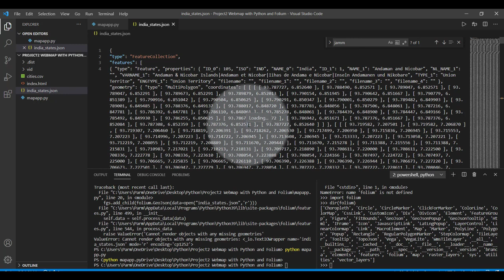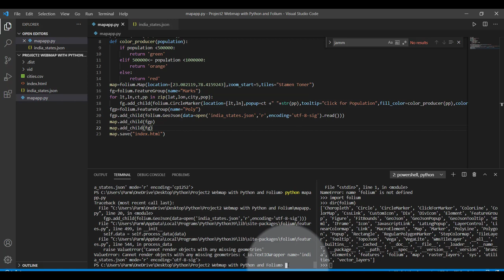Adding GeoJson Polygen Layer Folium Python